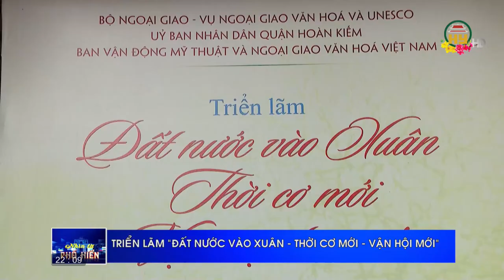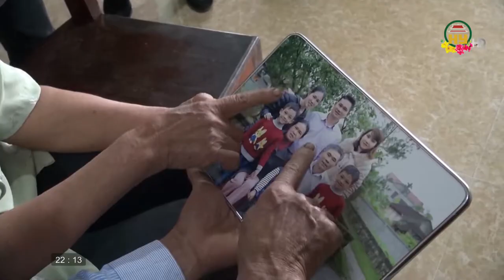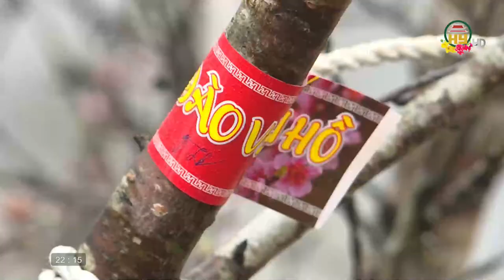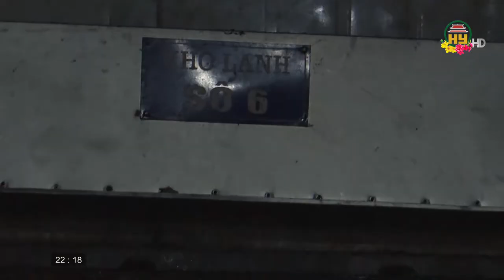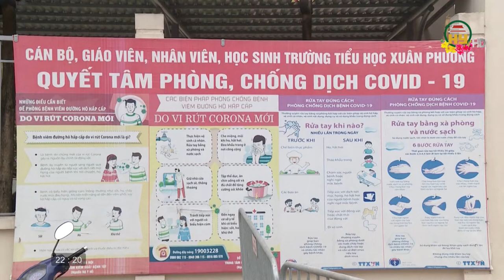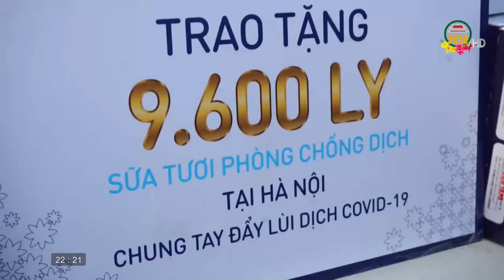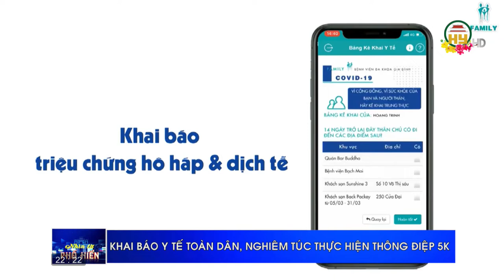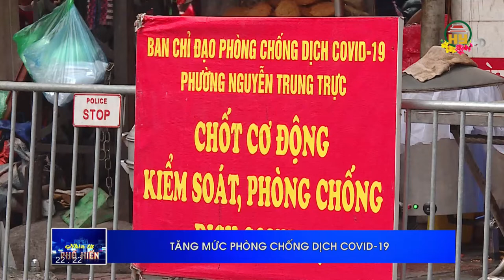Nhìn từ Phố Hiến thứ 3 ngày 9/02/2021